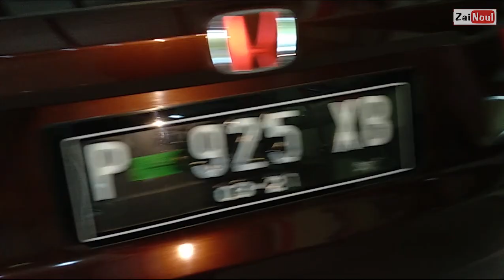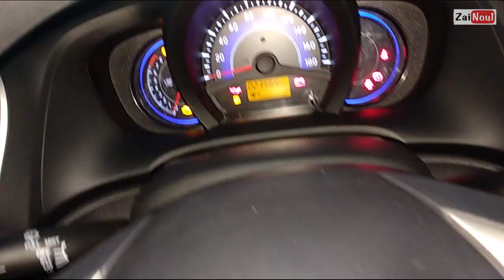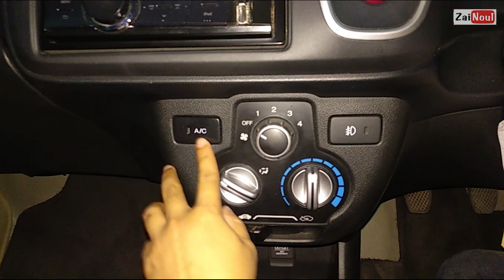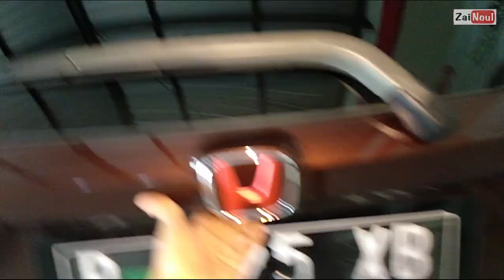Mobilio e 2015, Mobil Keluarga irit bahan bakar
Mobilio e Tahun 2015 manual
plat P
Pajak Panjang
Surat surat lengkap
Ban Tebal
Interior Wangi
Kelistrikan Normal
Kaki kaki nyaman
Mobil sehat siap untuk mudik lebaran 2020

untuk kredit bisa dibantu
Bisa Dp. Kecil

Berminat Call / WA :
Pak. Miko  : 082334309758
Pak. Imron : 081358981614